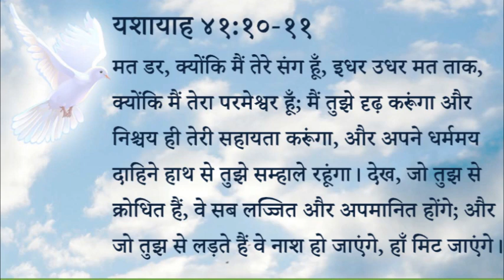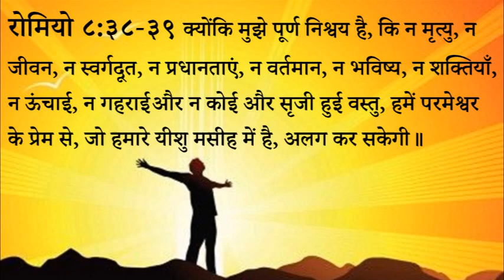345 Heavenly Manna - Daro Nahi, Prabhu Kehata Hai (Pastor Anil Kochar)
३४५ स्वर्गीय मन्ना - डरो नहीं, प्रभु कहता है।

यशायाह ४१:१०-११
मत डर, क्योंकि मैं तेरे संग हूँ, इधर उधर मत ताक, क्योंकि मैं तेरा परमेश्वर हूँ; मैं तुझे दृढ़ करूंगा और निश्चय ही तेरी सहायता करूंगा, और अपने धर्ममय दाहिने हाथ से तुझे सम्हाले रहूंगा। देख, जो तुझ से क्रोधित हैं, वे सब लज्जित और अपमानित होंगे; और जो तुझ से लड़ते हैं वे नाश हो जाएंगे, हाँ मिट जाएंगे।

रोमियो ८:३८-३९
क्योंकि मुझे पूर्ण निश्वय है, कि न मृत्यु, न जीवन, न स्वर्गदूत, न प्रधानताएं, न वर्तमान, न भविष्य, न शक्तियाँ, न ऊंचाई, न गहराई और न कोई और सृजी हुई वस्तु, हमें परमेश्वर के प्रेम से, जो हमारे यीशु मसीह में है, अलग कर सकेगी॥

स्वर्गीय मन्ना - पास्टर अनिल कोचर